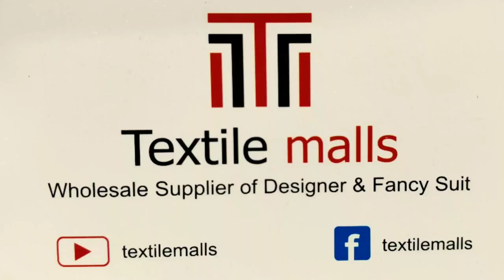रेट का कोई तोड़ नहीं , क्वॉलिटी दमदार दाम और कपड़ा ऐसा जो दिल को भा जाए